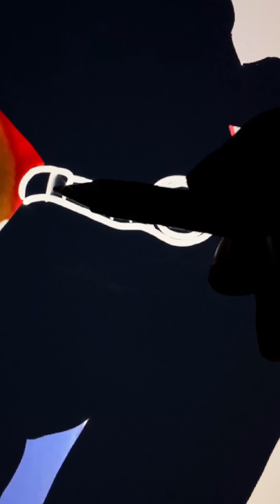Ryder Pawpatrol And Katie Paw Patrol Transformation Black Widow, Spider Man - Pawpatrol Art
Thank youuu!!!